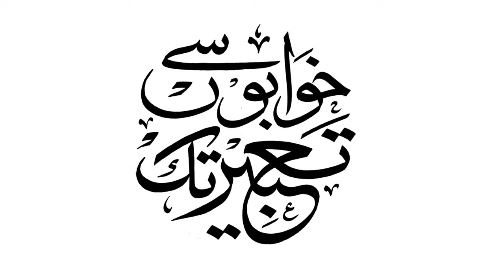Amar Jalib ( President Habib Jalib Memorial Foundation ) Eldest Grandson of Habib Jalib Episode 124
Amar Jalib ( President Habib Jalib Memorial Foundation ) Eldest Grandson of Habib Jalib Sahab - (A true Pakistani Revolutionary Poet, The Second Urdu Language People's Poet of Sub Continent India after Urdu Poet Nazeer Akbar Abaadi)
Episode  124th